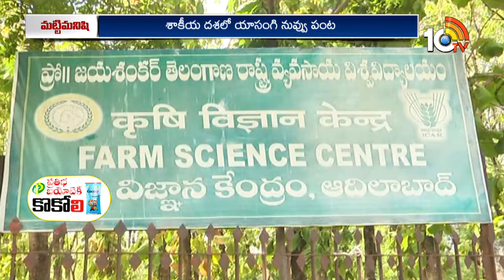యాసంగి నువ్వుల పంటలో చీడపీడల నివారణ | Pest Control Techniques In Sesame Crop | Matti Manishi | 10TV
యాసంగి నువ్వుల పంటలో చీడపీడల నివారణ | Pest Control Techniques In Sesame Crop | Matti Manishi | 10TV News

10TV is one of the Largest Content producing Telugu News Channel in Telugu States. Its one of the leaders in the production and broadcasting of un-biased and comprehensive news.
10TV offers round the clock coverage of latest breaking news and unique mix of news bulletins, current affairs and Entertainment programmes.
10TV Youtube Channel offers Latest News from Telugu States, Politics, Entertainment, Health, Sports Lifestyle, Devotional, National News, International News and lot more.!

హాయ్,
10టీవీ యూట్యూబ్ చానల్‌కి స్వాగతం. 10టీవీలో ప్రసారమయ్యే కథనాలతో పాటు ఆసక్తికరమైన మరెన్నో అంశాలను 10టీవీ యూట్యూబ్ చానల్లో మీకు అందిస్తాం. మా వీడియోలలో మీకు నచ్చిన వాటిని మాకు తెలియజేయండి. అలాంటి మరిన్ని కథనాలను మీకు అందించేందుకు ప్రయత్నిస్తాం. నచ్చిన వీడియోలను మరింత మందికి షేర్ చేయండి. చానల్‌ను సబ్‌స్క్రైబ్ చేయడం మరిచిపోకండి. ధన్యవాదములు.!